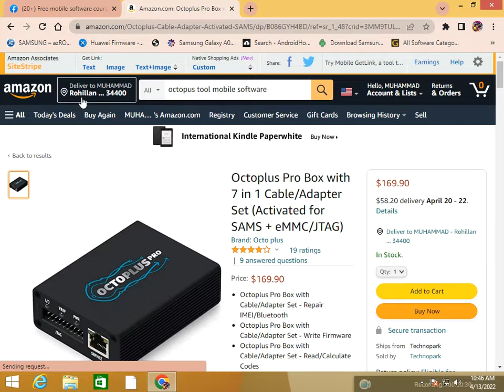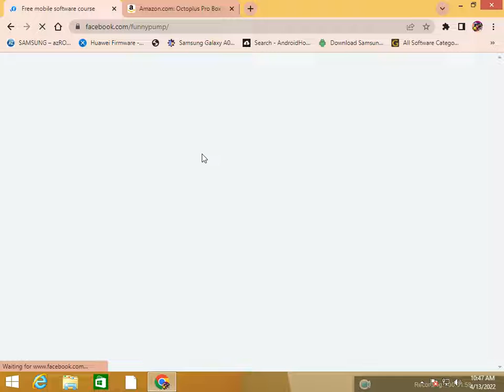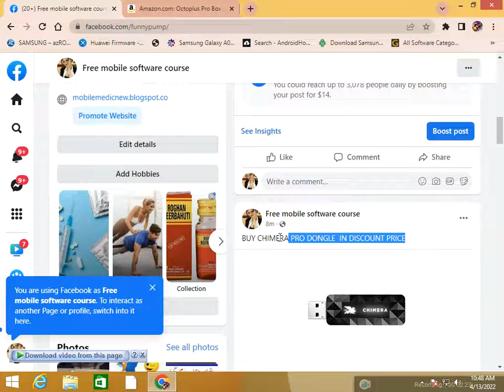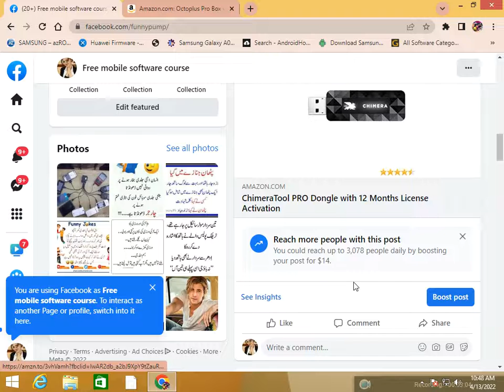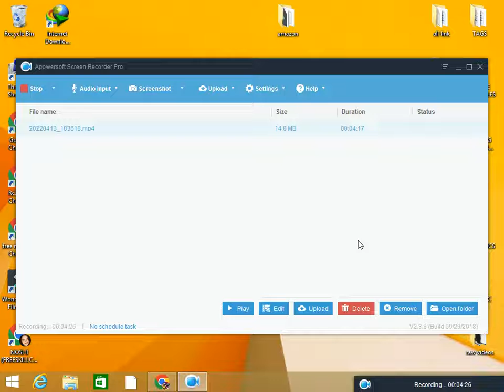AMAZON LINK POST ON FACEBOOK || HOW DO I SELLAMAZON PRODUCTS ON FACEBOOK || HOW TO SELL ON FACEBOOK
Can I Sell Amazon Products On Facebook?
You can also advertise Amazon products on Facebook to improve your results. Your Facebook ads could go out faster if you did not create a separate page. If you already have one or need to spend time maintaining one, you will be able to concentrate on more profitable items.

Can I Sell Things From Amazon On Facebook Marketplace?
You can get it from Amazon. Facebook Marketplace allows sellers to find relevant products via the Facebook Marketplace platform. Buy the product when it sells at Amazon first. You should inform Amazon that you are the customer and provide them with your shipping address. Once you place your order, your order will be handled directly.

BUY THE BEST QUALITY PRODUCT FOR HIS LIFE

LOOK SAMRT
NEW TECHNOLOGY BUY
PROTECT HIS PERSONALITY
MAKE HOME BEAUTIFUL,
MAKE HIS HOUSE LIFE EASY
MAKE HER BABY BEAUTIFUL,

USED IN DISCOUNTABLE PRICES FREE DELIVERY:
BOYA mic with the best sound for Youtuber:
BOYA MIC OTHER I CHOOSE FOR YOU:
mobile stand for recording
MOBILE STAND 2ND CHOICE FOR YOUTUBER
Moto G Power MOBILE 64 PIXELS CAMERA
Panasonic 4K Cinema FOR YOUTUBER